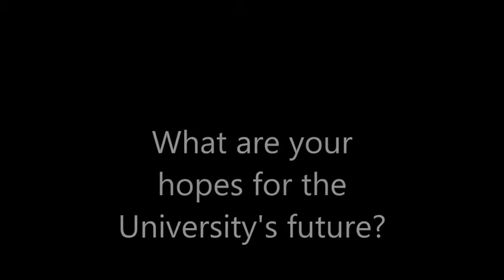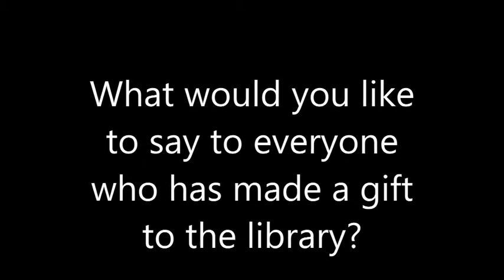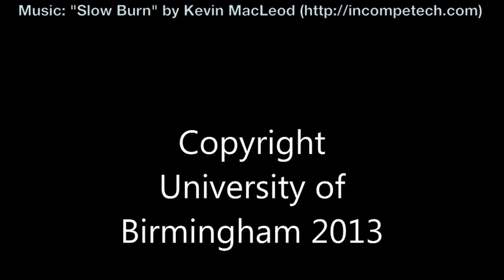Thank You from Our Chancellor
Sir Dominic Cadbury, who is retiring as Chancellor after 10 years, reflects on his time at  Birmingham and thanks donors for supporting campus developments through the Chancellor's Challenge Fund.